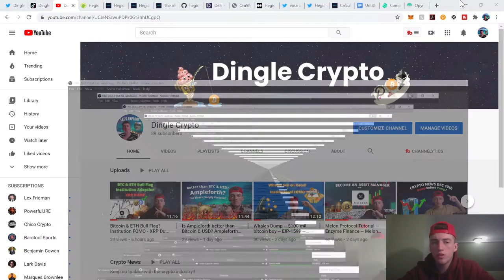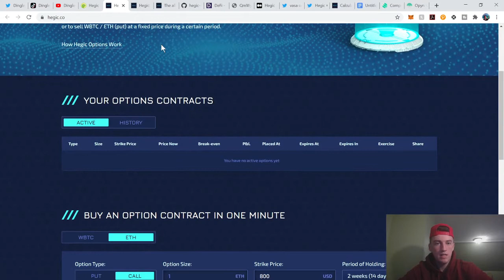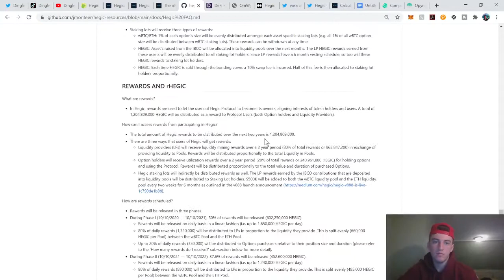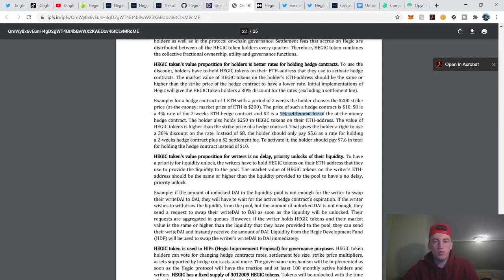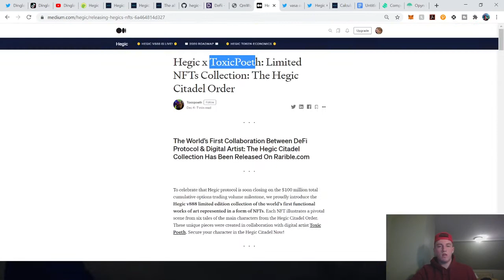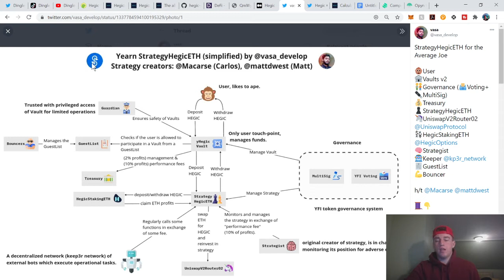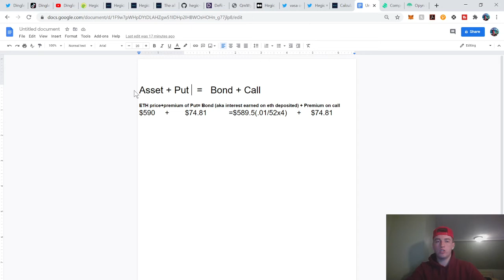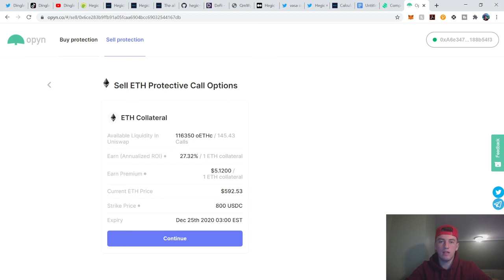$Hegic Tutorial - Crypto Derivatives - Call & Put Options -Hegic token - Hegic protocol token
Starting a series on the exploration of Decentralized protocols. Join me & learn about the ever growing Web 3.0

We Cover:

$Hegic token
Hegic protcol
Staking returns
Derivative arbitrage